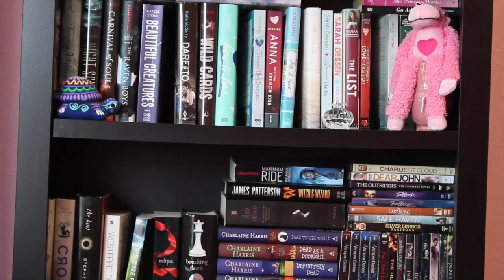Tag Tuesday | Top 10 Influential Books Tag